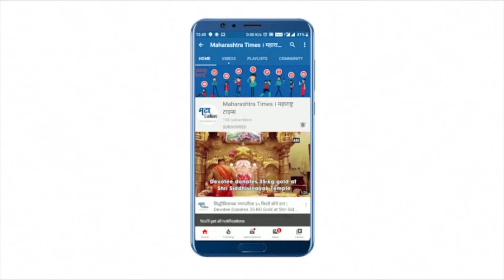Mumbai | करिना कपूर,अमृता अरोरा करोना पॉझिटिव्ह, पार्टीत दिसल्या होत्या एकत्र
बॉलिवूड अभिनेत्री करीना कपूर आणि तीची जवळची मैत्रीण अमृता अरोरा कोरोना पॉझिटिव्ह असल्याचं समोर आलं आहे. अलीकडेच करिना आणि अमृता या दोघीही लॉकडाऊननंतर वेगवेगळ्या पार्ट्यांमध्ये हजेरी लावताना दिसल्या. त्यामुळे ही बातमी कळताच बॉलिवूडमध्ये आता खळबळ उडाली आहे. बीएमसी मुंबईने करीना कपूर आणि अमृता अरोरा यांच्या संपर्कात आलेल्या लोकांना RTPCT चाचणी करण्याचे आदेश दिले आहेत. बीएमसी त्यांच्या संपर्कात आलेल्या सर्व लोकांचा मागोवा घेण्याचा प्रयत्न करत आहे. यापूर्वी करिना कपूर तिच्या गर्ल गँगसोबत पार्टी करताना दिसली होती. या पार्टीत तीची बहीण करिश्मा कपूर, मलायका अरोरा सामील झाली होती. ही पार्टी अनिल कपूरची मुलगी रिया कपूरच्या घरी ठेवण्यात आली होती. जिथे सगळ्यांनी एकत्र मस्त वेळ घालवला होता.